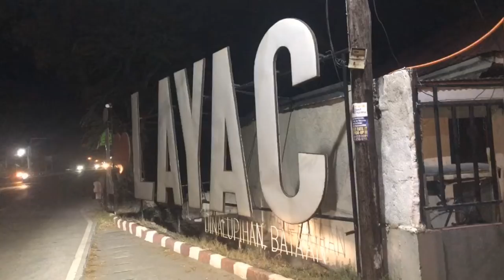Advelers Riders Club(ARC) & Pampanga Riders Community Alliance(PRCA) Anniversary Rides|Morong Bataan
Advelers Riders Club (ARC) 1st Year Anniversary & Pampanga Riders Community Alliance (PRCA) 2nd Year Anniversary